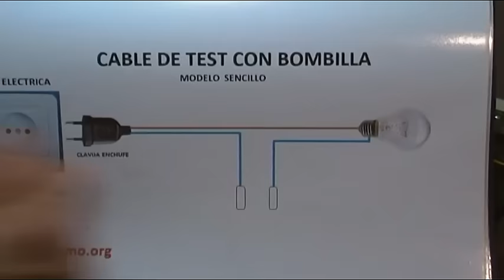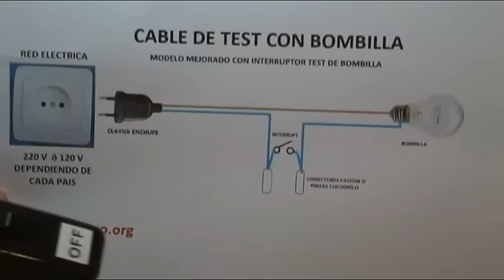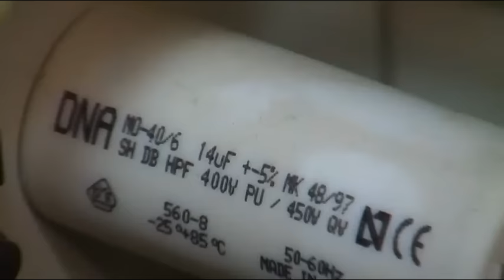AVERIA O FALLA LAVADORA NO GIRA EL TAMBOR - TEST DEL CONDENSADOR- CAPACITOR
He dedicado diversos vídeos al motor universal (o motor de escobillas - carbones) de lavadora, en cambio al motor antiguo de inducción no he dedicado nada, siendo un motor muy extendido y que a día de hoy todavía utilizan muchas maquinas, veamos pues cual es el fallo habitual de este tipo de motores, su condensador, que implica directamente que el motor no inicie los giros, si lo ayudamos con la mano arranca a girar.

COMO HACER EL CABLE:
EL PRIMER VIDEO DEDICADO AL CABLE DE TEST CON BOMBILLA PARA COMPROBAR CONDENSADORES EN YOUTUBE 16/05/2010, MUCHOS OTROS LO HAN COPIADO, PERO ESTE ES EL ORIGINAL

EL DIAGRAMA LO TENEIS AQUI:
HE ACTUALIZADO EL DOCUMENTO SOBRE EL CABLE DE TEST, password: repara